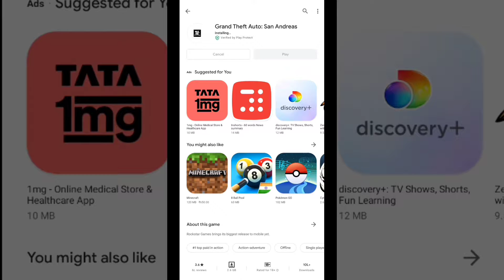GTA SanAndreas Android Mobile | Tech G Tamil | Gameplay and Graphics in Mobile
Download GTA on Android MObile